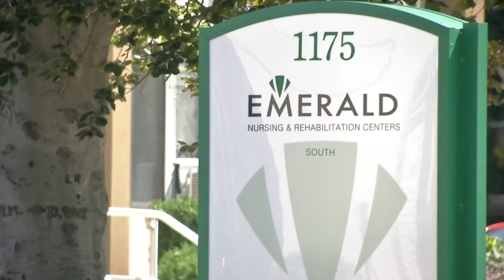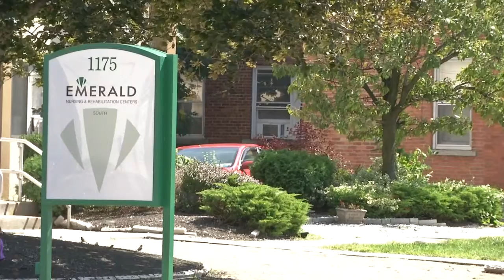Woman dies after fight with another resident at Emerald South Nursing Home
Emerald South has dozens of sta te citations during the past four years, one-star rating with Medicare services